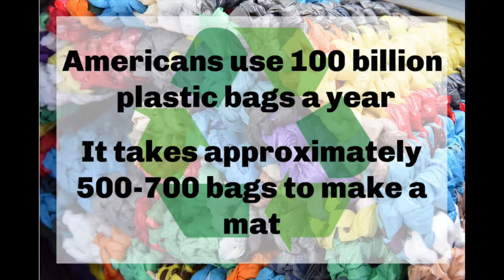Plastic Mat ministry video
You can help homeless individuals AND benefit the environment at the same time. Watch to see how Covenant is helping and how you can join in!